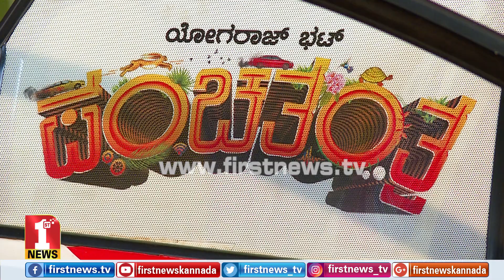ಗಂಟೆಗೆ 220 ಕಿ.ಮೀ ಸ್ಟೀಡ್​ನಲ್ಲಿ​ ಓಡುವ ಕಾರು..! | Panchatantra | Race Car Driver Monish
ಗಂಟೆಗೆ 220 ಕಿ.ಮೀ ಸ್ಟೀಡ್​ ಓಡುವ ಕಾರು..! | Panchatantra | Race Car Driver Monish

FirstNews Kannada Karnataka's youngest and liveliest news channel